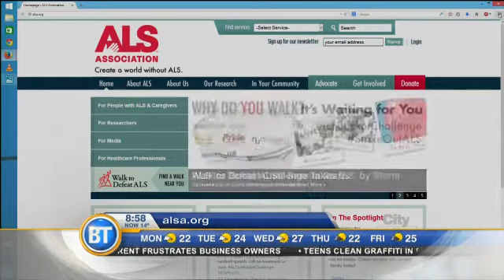Wilder accepts the ALS Ice Bucket Challenge!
Wilder Weir dumps water and ice on his head, and it's all for a good cause! After taking the challenge, Wilder nominated Joanne Vrakas, Akshay Grover and Laura Casella. Get on it!